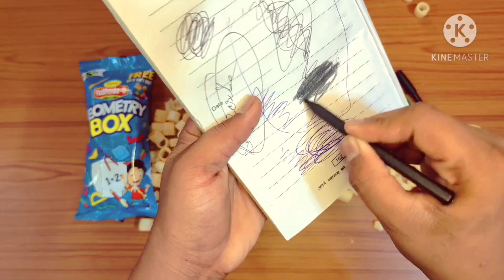Got New Pen,Scale Inside Geometry Box Snacks New Unboxing Video.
Freegiftinside Freemoneyinside.Omg Got New Pen,Scale InsideGeometry Box Snacks New Unboxing video review in Hindi 😋😋.